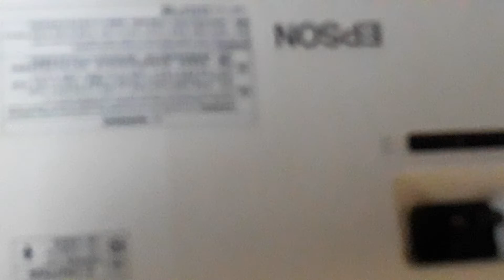Projector Repairing 9921179175 Projector all Part Sell Projector on Rent in Pune